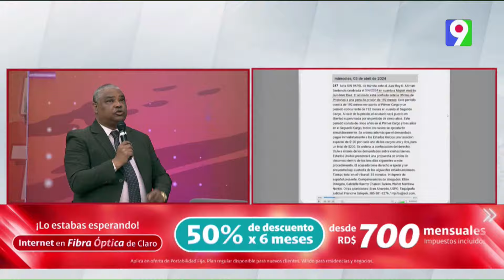Reportes de parturientas Haitianas suman más de 5,000 partos en solo 2 meses